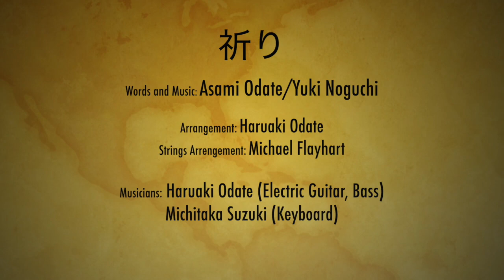祈り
Music and words: Asami Odate and Yuki Noguchi
Arrangement: Haruaki Odate
Strings Arrangement: Michael Flayhart
Musicians: Haruaki Odate (Guitars, Bass)
Michitaka Suzuki (Electric Piano)